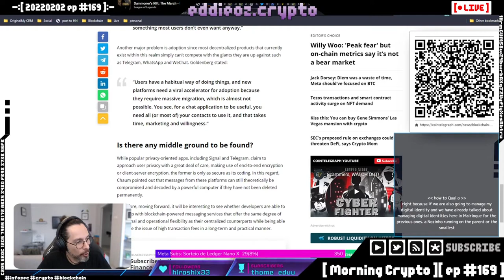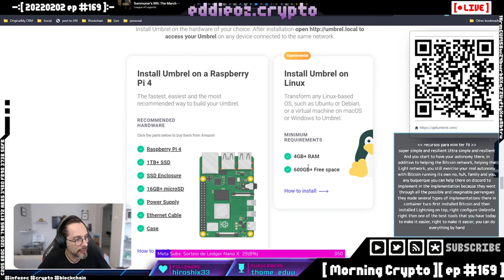Como criar um nó lightning em casa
Você vai conhecer a maneira mais rápida de preparar seu próprio nó da Lightning Network